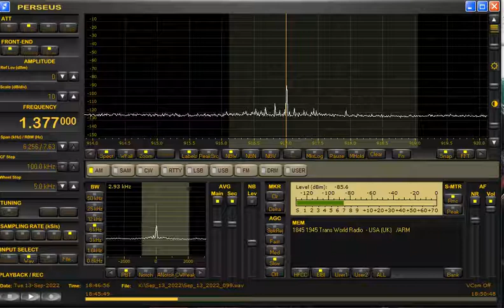1377kHz IRIB & TWR via Armenia at 1846UTC on September 13, 2022